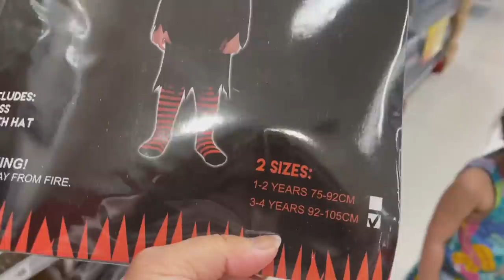NA PRANK KAMI! FIRST TIME SHOPPING WITH 2 KIDS AFTER THE LONGEST LOCKDOWN |Filipina Australian vlog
Vlogging Camera:
📸Canon M50

Editor:
Imovie